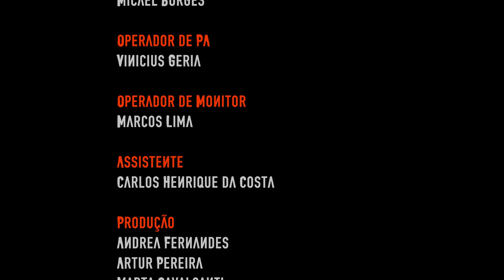Thiago Martins - Banda Guerreiros de Jorge - Show Completo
Registro do show da Banda Guerreiros de Jorge, em Junho de 2009, na lona cultural de Realengo. Imagens de David Obadia.

BANDA:
Thiago Martins
Alexis Abraham
Phellipe aagensen
Edson Oliveira
Yuval Ben Lior
Micael Borges